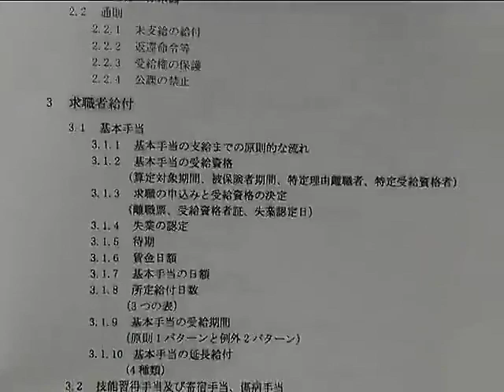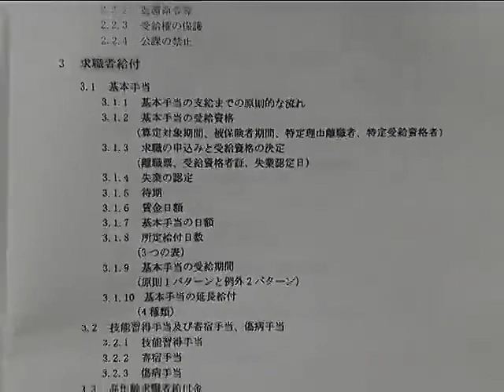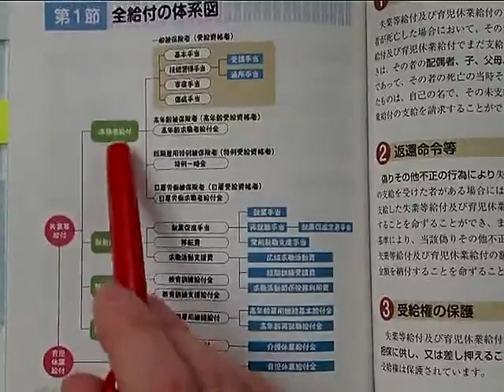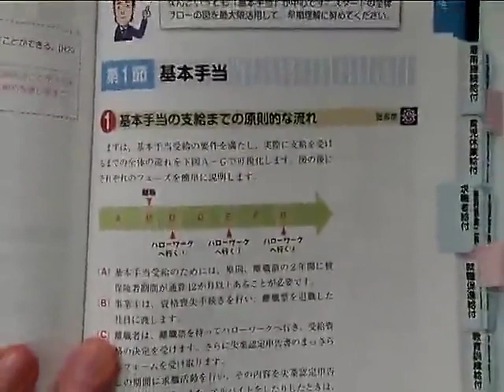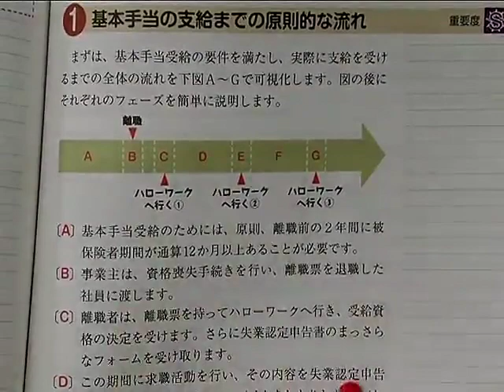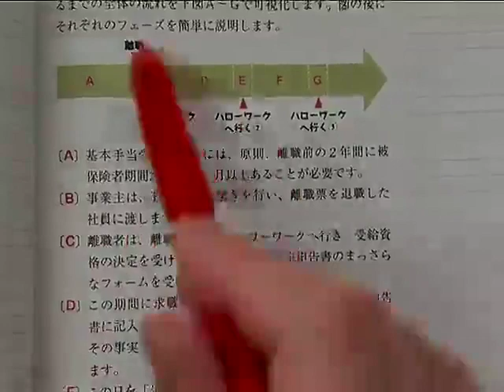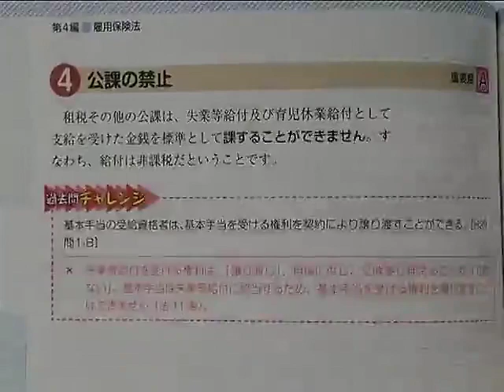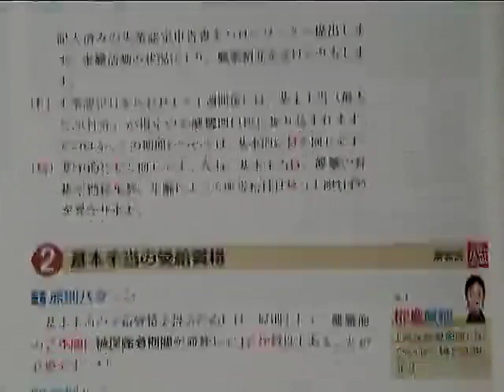2022年直前対策 椛島道場 トリセツ・プレミアム・スクーリング（2022年最新版）雇用保険法 冒頭10分無料公開！ 椛島克彦講師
2022年直前対策　椛島道場　トリセツ・プレミアム・スクーリング（2022年最新版）雇用保険法　冒頭10分無料公開！　椛島克彦講師

【椛島道場ラインナップ】
■主要６科目限定！かば流2段階で5択攻略アカデミー
■灼熱の一般常識最終特訓道場
■絶対基礎論点！全科目究極FINALチェック
■椛島の選択式大胆予想！選択式32題
■さあ本番！「数字」と「改正」で総仕上げ！
■かばしまのトリセツ・プレミアム・スクーリング
■椛島講師の模試詳細解説講義
■椛島直前道場かばフルパック 15％OFF